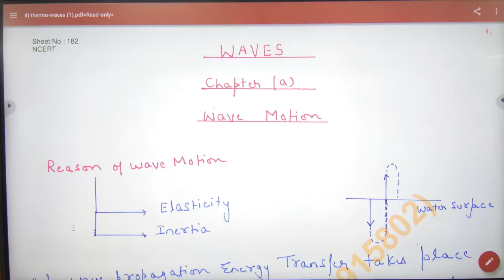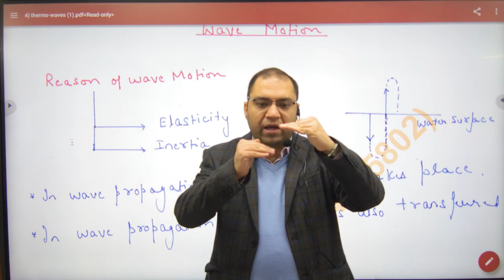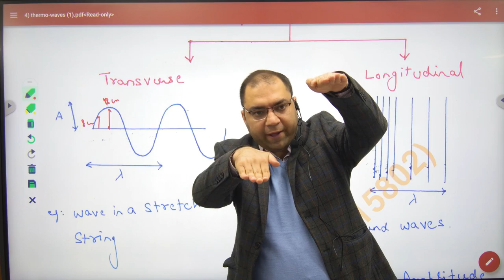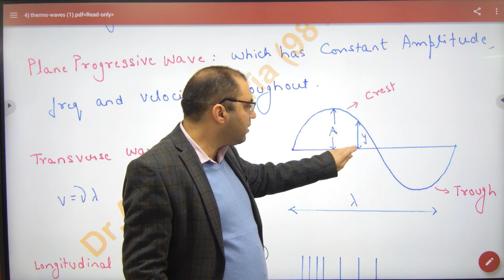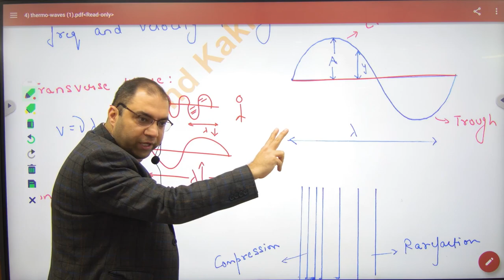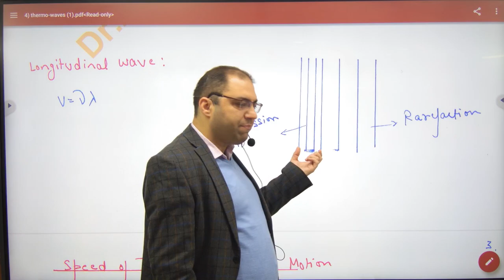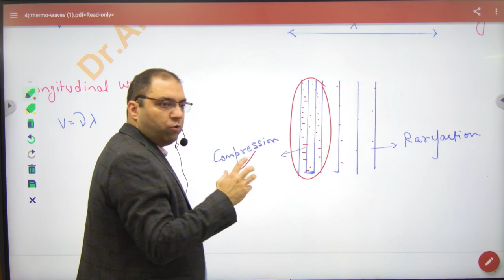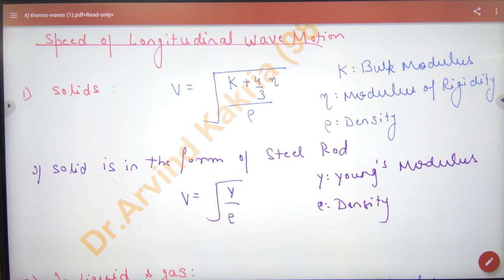372 Introduction to Wave Motion